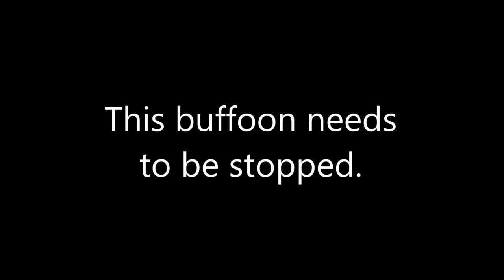Ritch Workman Anti-Terrorism Hypocrite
By: Mykee Morettini